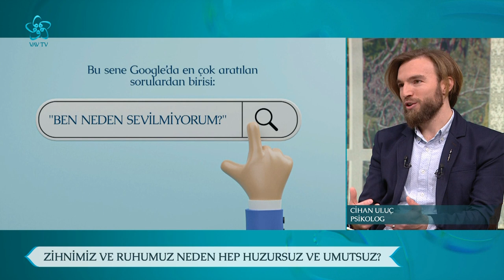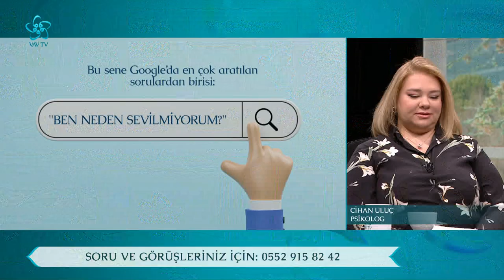Huzursuzluğun ve Umutsuzluğun Temelleri | Kendini Bilmek (276. Bölüm)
Huzursuzluğun ve umutsuzluğun temelleri nedir? Hissettiğimiz huzursuzluğun bir adı var mı? Umutsuzluk sebep mi yoksa sonuç mu? Neden herkes travmalardan aynı şekilde etkilenmez? Ruhun doyurulamamasının sebepleri neler?

Nihan Yaşaroğlu'nun moderatörlüğünde Kendini Bilmek'te bugün "Huzursuzluğun ve Umutsuzluğun Temelleri" konusu konuşuldu.

Kendini Bilmek'e bugün Psikolog Cihan Uluç ve Klinik Uzman Psikolog Esra Şengül konuk oldu.

00:00 Kendini Bilmek
02:00 Huzursuzluğun ve umutsuzluğun temelleri
10:00 Hissettiğimiz huzursuzluğun bir adı var mı?
21:00 Huzursuzluk hissinin kökenleri
28:00 Umutsuzluk sebep mi yoksa sonuç mu?
32:00 Neden herkes travmalardan aynı şekilde etkilenmez?
49:00 Kişi neden sürekli kendini huzursuz ilişkilerin içinde bulur?
01:00:00 Ruhun doyurulamamasının sebepleri neler?